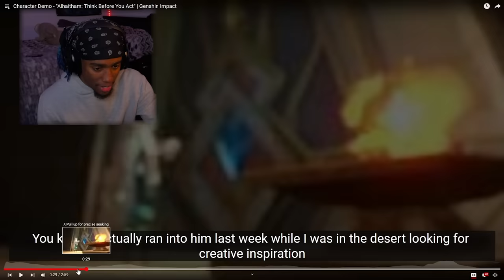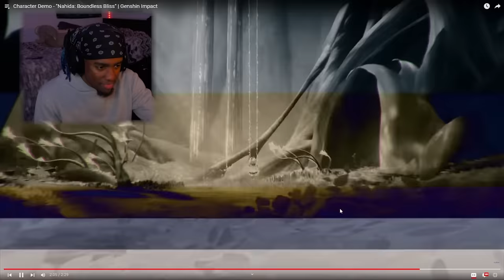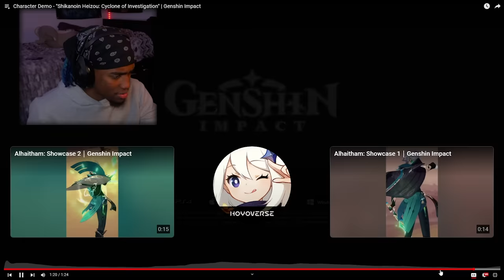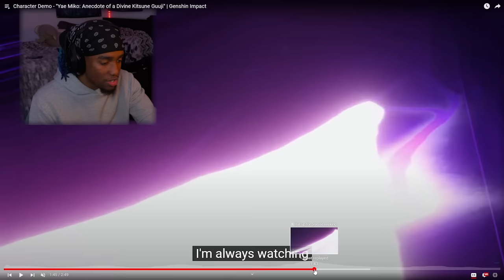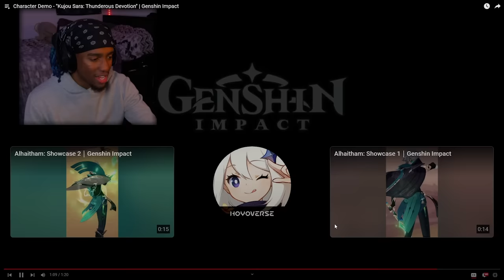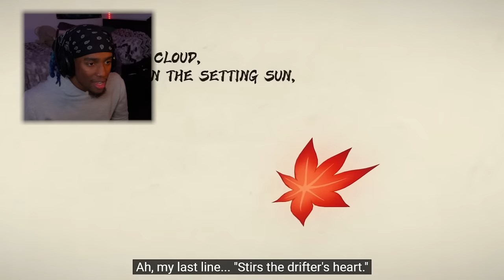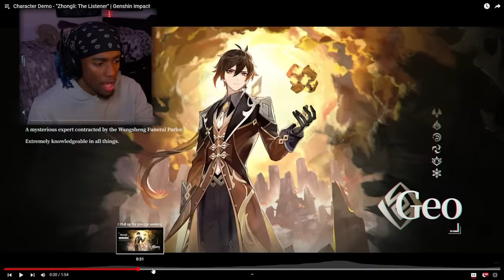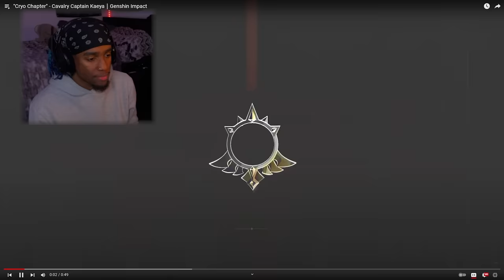Anime Watcher REACTS to EVERY GENSHIN IMPACT Character Demo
Whats poppin people its ya boi KingRosé back with another banger. Today we are reacting to EVERY GENSHIN IMPACT Character Demo.

Goons in the video

Just me fool